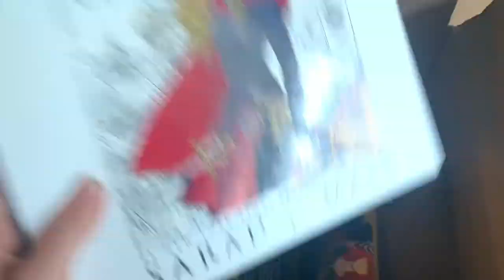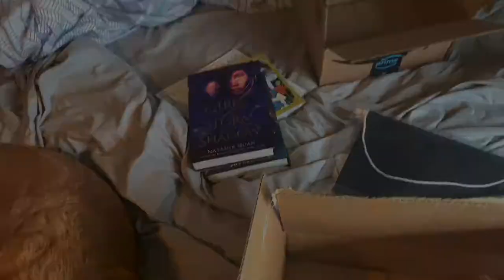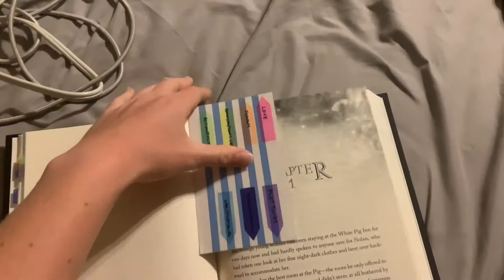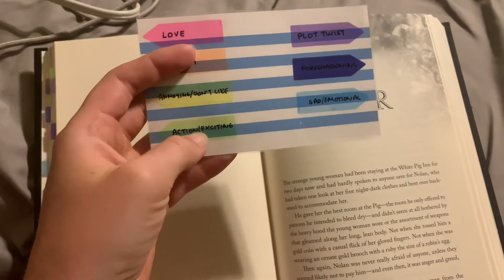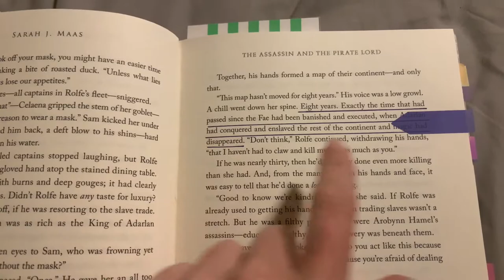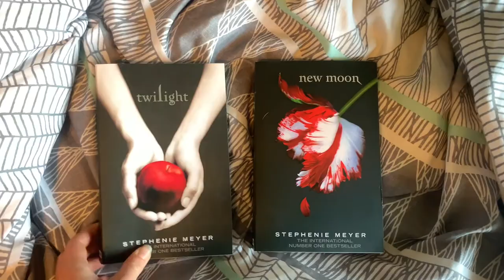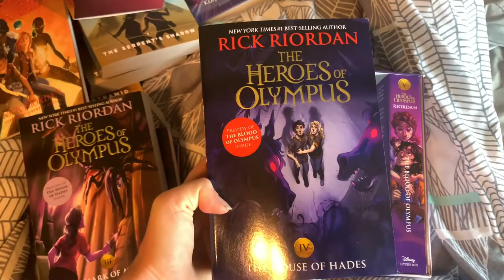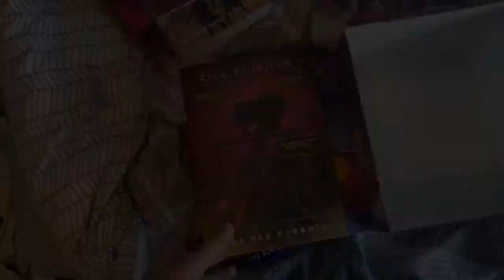ANNOTATING MY BOOKS // READING VLOG JULY 2020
The tabs I use to annotate:

Watch this video!! The AdSense revenue will be donated to associations that help pay protestor bail funds: